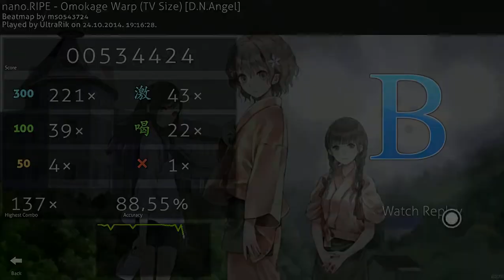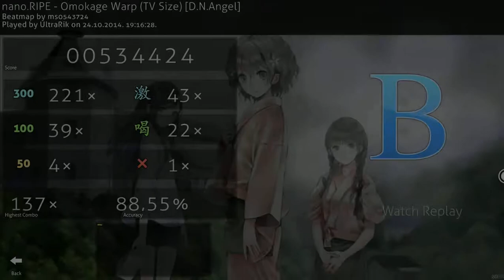UltraRik Plays Omokage Warp [D.N's Angel]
This is BEST RESOLUTION yet, ikr :D
It's short, but i really liked the jumps :3